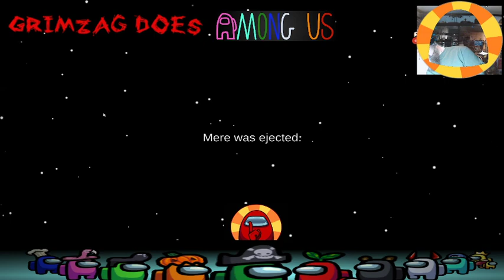Among us 2: the sussening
Another group among us game with the crew.
Playing today Nial (Balony), Carola (Psychic), Chris (Chridy), Samia (River, Deausrid), Micky (Mere), Torey (Roundwater), Nic (NicTastic).